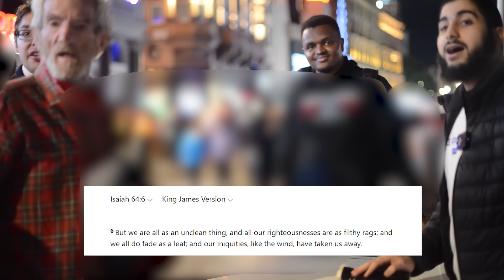Militant Christians Interrogate Muslim Part 2! Muhammed Ali